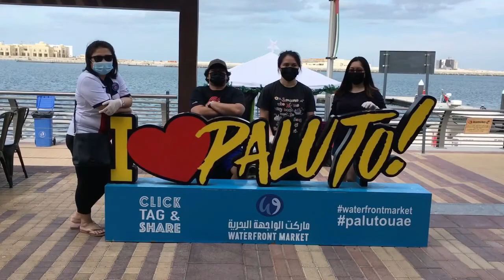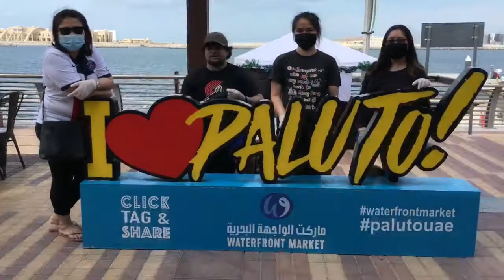Off To Market - Raw Video (Arabian) | Eduarvis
👉DXB Chapter👈
The Prod/Hawod Team:
Viane
Enol
Kuya Dan
Flor
Eds